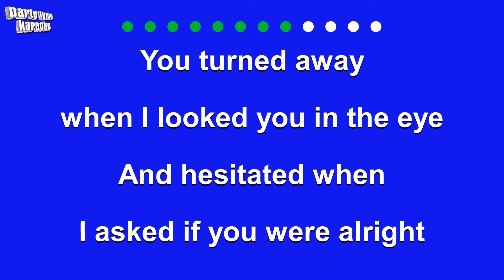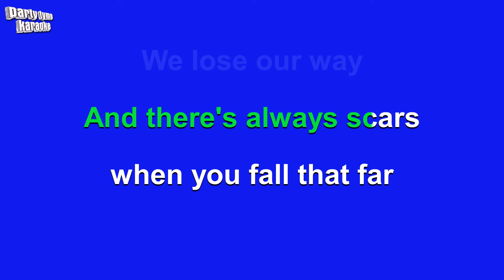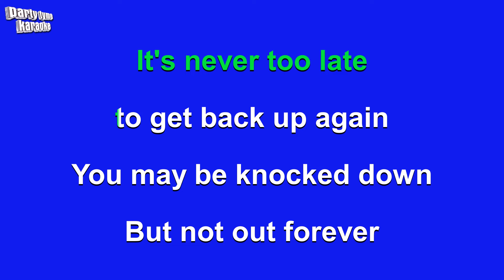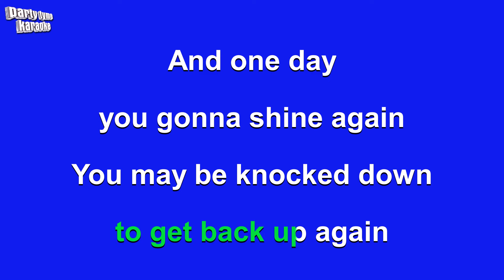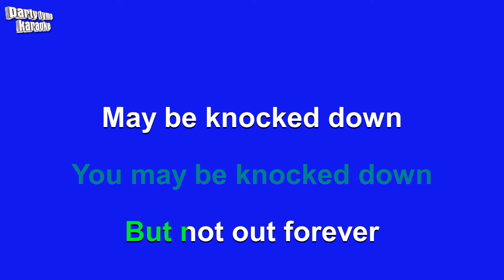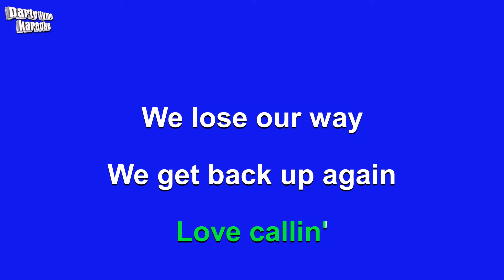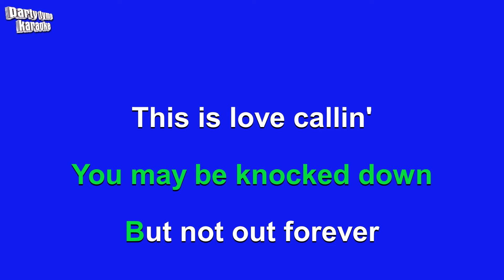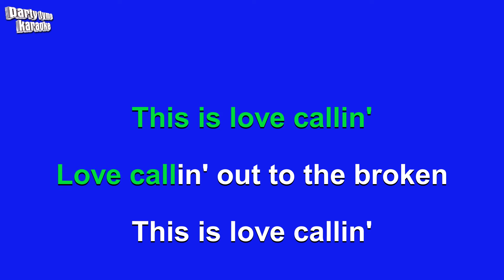Toby Mac - Get Back Up (Karaoke Version)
Karaoke sing-along version of 'Get Back Up'
made popular by Toby Mac,